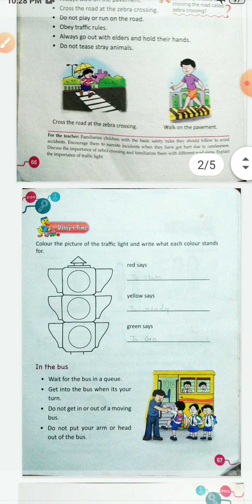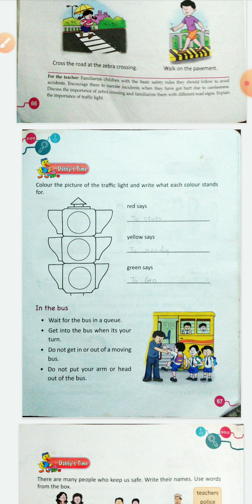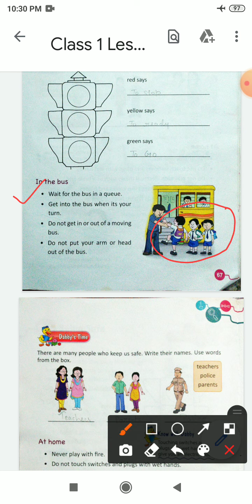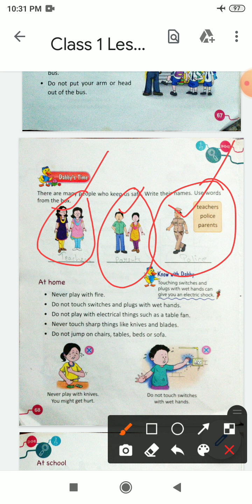Class 1 Science Lesson 10 Being Safe ( Part 2 )